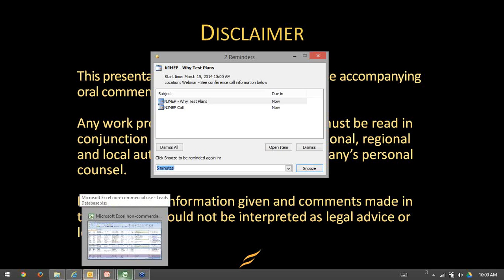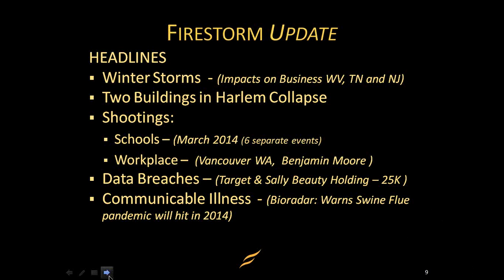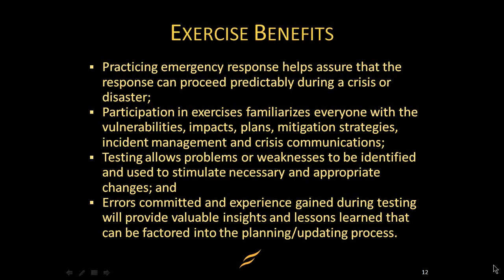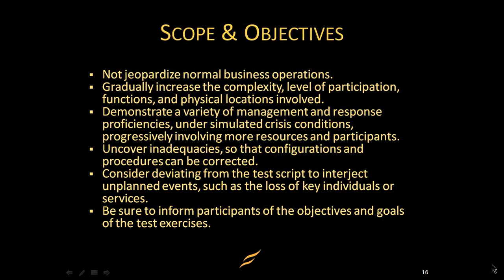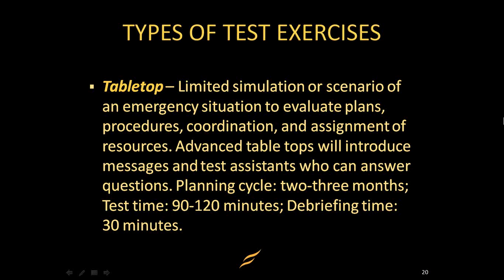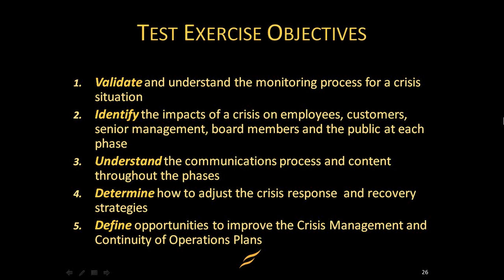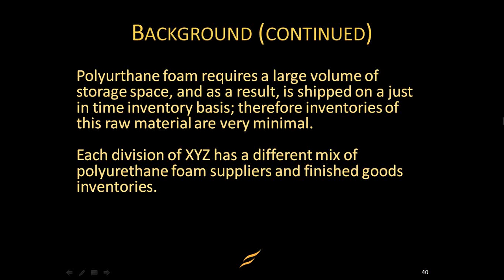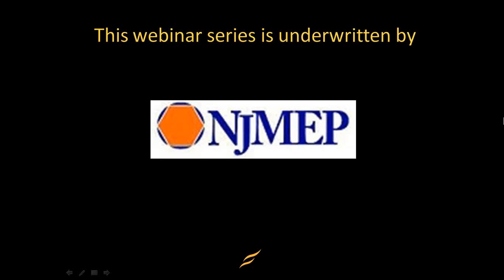NJMEP | Why Test Plans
In this webinar, learn the importance of:

-Practicing emergency response to assure that the response proceeds predictably during a crisis or disaster

-Participation in exercises to familiarize everyone with vulnerabilities, impacts, plans, mitigation strategies, incident management and crisis communications

-Testing that allows problems or weaknesses to be identified

-Gaps and experience gained during testing to provide valuable insights and lessons learned that will be factored into the planning/updating process